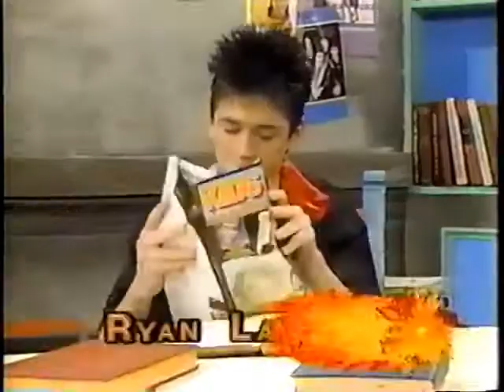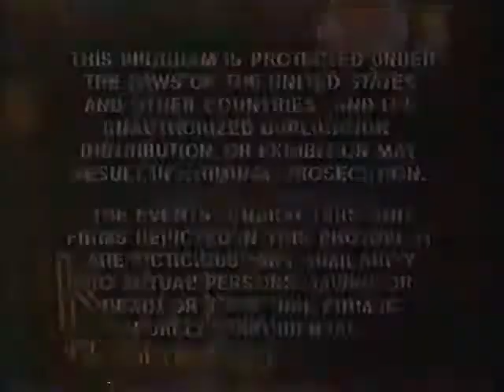Kids Incorporated Student Government Day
THE KIDS FILL POSTIONS FOR STUDENT GOVERNMENT DAY AND IT GOES TO KIDS HEAD